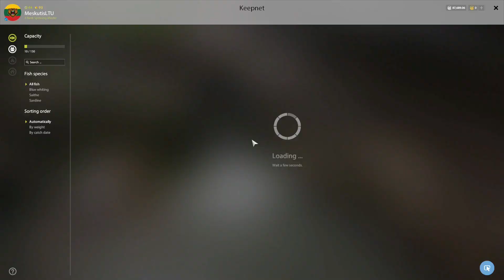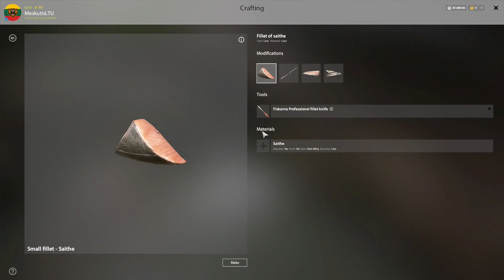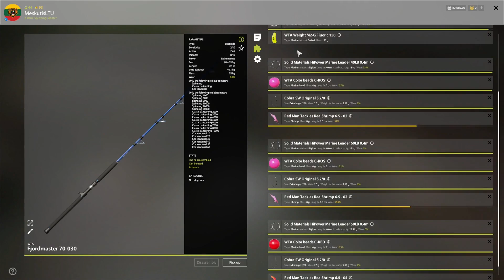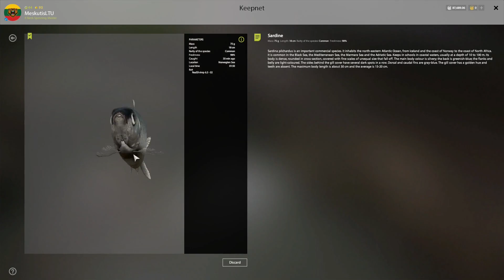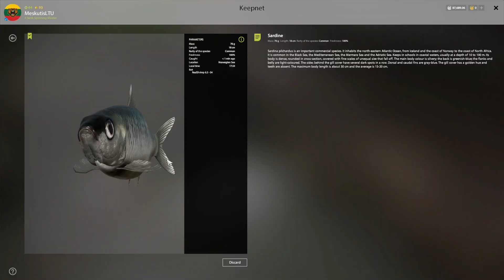Leveling up marine fishing skill spot after 65% | #786 Russian fishing 4